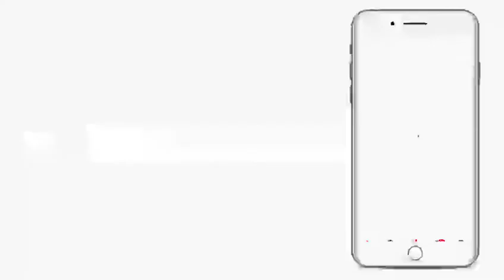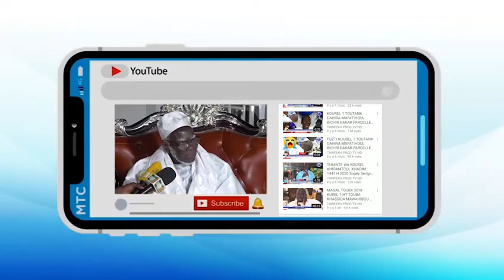YOBALOU TABASKI 2020 AK SERIGNE LAMP DIAKHATE TOUBA N3